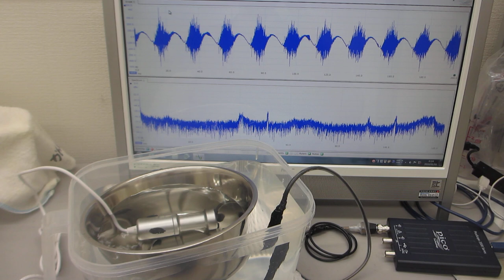ポータブル超音波洗浄器と超音波プローブによる「新しい超音波発振制御技術」